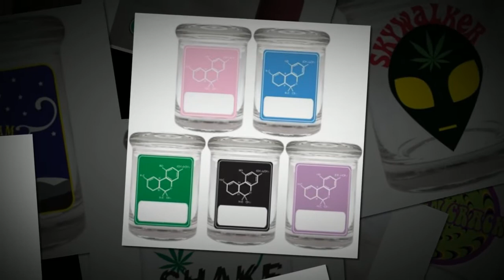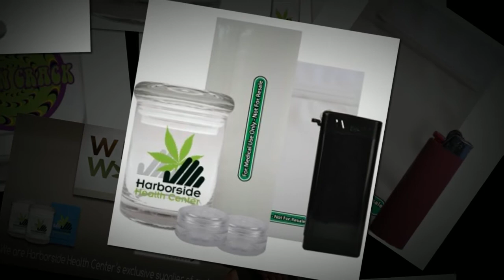Promote MMJ Dispensary with Strain Branded Glass Stash Jars Increase Patient Retention Great PR